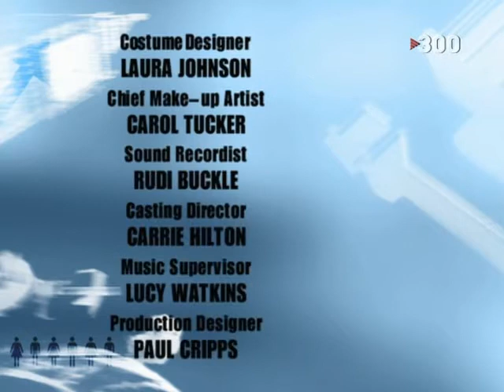As If episode 1x08 part 3, nikki's pov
As If Season 1 Episode 8 part 3 nikki's point of view (pov)